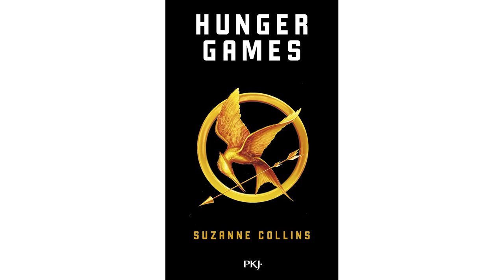Nadege Margaud, autrice de l'imaginaire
Interview de Nadège Margaud dans le cadre du Festival Finistellaire, festival des imaginaires SFFF, organisé par La 29ème Dimension au Centre des Abeilles en novembre 2021
Autrice quimperloise, elle est originaire des régions de la Loire. Passionnées par la fantasy, elle se
révèle avec sa saga “Les amants des Pierres levées”. Une histoire fantastique, entrainante, qui fait
naître l’espoir d’un monde utopique, merveilleux.